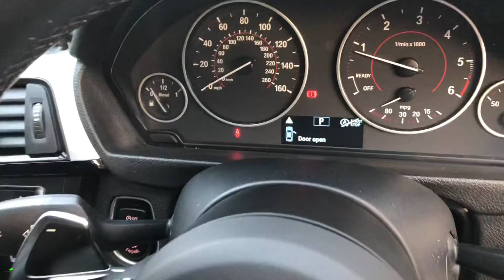15/15 Bmw 320d M-Sport Auto Touring